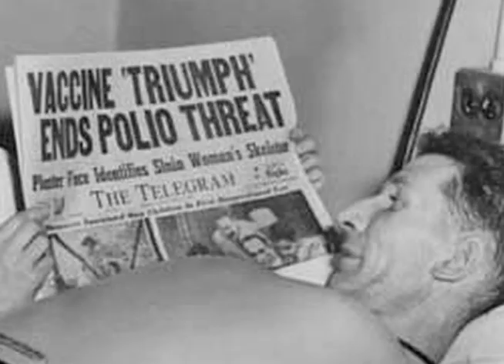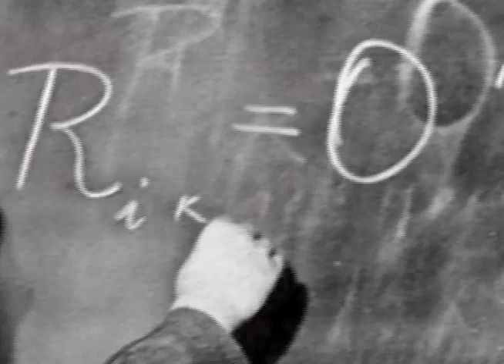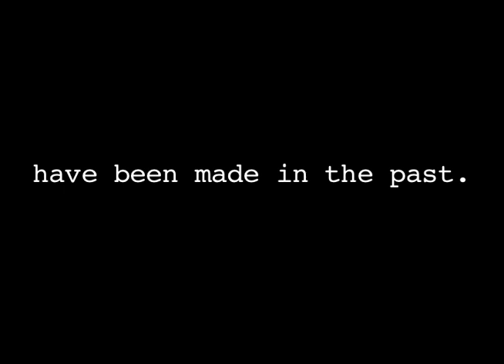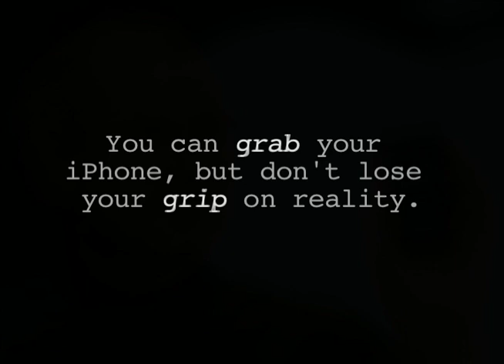RJD2 - Chicken Bone Circuit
The major history of North America's rise in technology since the founding of the United States.